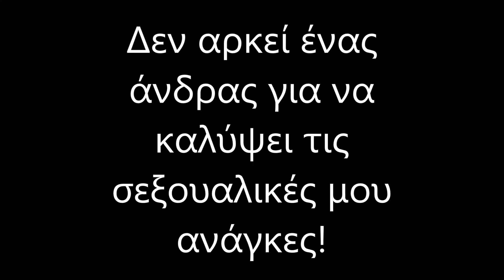Δεν αρκεί ένας άνδρας για να καλύψει τις σεξουαλικές μου ανάγκες! √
Στην ηλεκτρονική στήλη My Life in Sex του Guardian, η οποία φιλοξενεί κάθε εβδομάδα εξομολογήσεις από αναγνώστες και αναγνώστριες για την σεξουαλική τους ζωή (φυσικά υπό καθεστώς ανωνυμίας) άνοιξε την καρδιά της μίας γυναίκα γύρω στα πενήντα, που ανακάλυψε ότι η σχέση με έναν μόνο άντρα δεν αρκεί για να καλύψει τις σεξουαλικές και συναισθηματικές της ανάγκες.
Η αναγνώστρια του Guardian εξηγεί στην επιστολή της πώς μια αποτυχημένη σχέση σε νεαρή ηλικία με έναν αλκοολικό με πεσμένη λίμπιντο την άφησε «διψασμένη» για σεξ και οικειότητα, και πώς μια επακόλουθη συγκατοίκηση με έναν συνταξιούχο που ήταν «πάντα διαθέσιμος» την έκανε να συνειδητοποιήσει τι πραγματικά χρειάζεται.